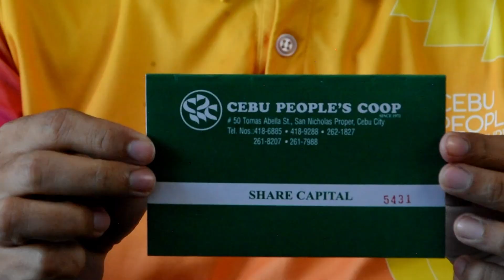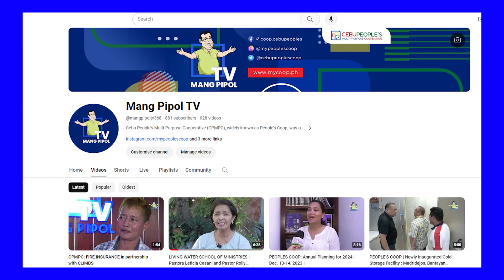MAGKANO NGA BA ANG BABAYARAN SA YEARLY CONTRIBUTION | ANO-ANO ANG MAKUKUHA MO | CEBU | MANG PIPOL TV